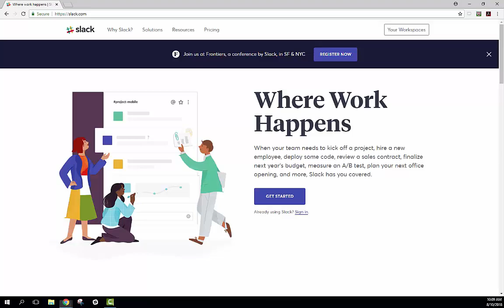Join Slack Workspace From Desktop Computer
This is a short tutorial showing how to join an established Slack workspace from your desktop computer.